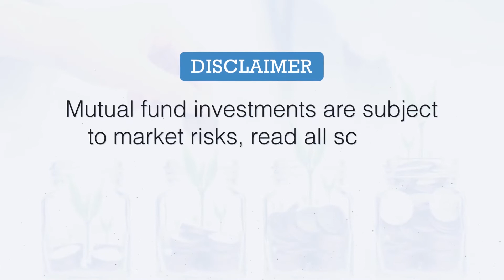Will risk be the new normal?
Will risk be the new normal? Catch Ashwani Bhatia, Managing Director, SBI Mutual Fund in conversation with Vivek Law, Founder @TheMoneyMile.